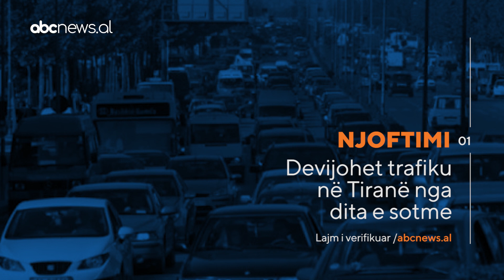Me informo - Ngjarjet me te rendesishme deri me tani | ABC News Albania